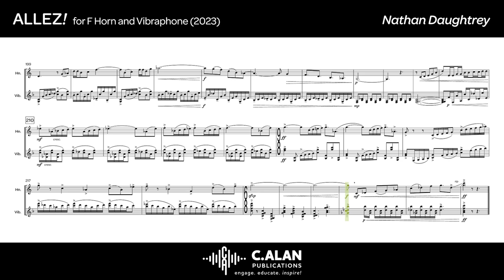Allez! (Duet for F Horn & Vibraphone) - Nathan Daughtrey [score video]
Commissioned by Laura Lynch (horn) and Jason Kihle (vibraphone) from the University of Jamestown (Fargo, ND), "Allez!" was written to be a dynamic opener or closer for a program that features the instruments equally. From the opening notes, the piece just "goes" and never lets up.

*Score Video with Electronic Mock-Up Recording*